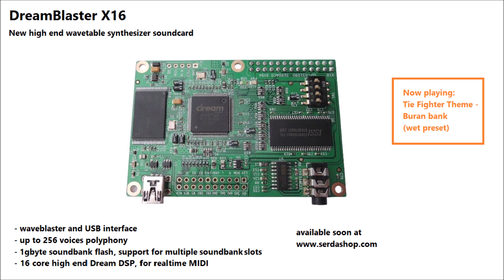X16 - TieFighter Theme (Buran soundbank)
X16 soundcard playing the Tie Fighter title track, using the Buran soundbank.
X16 is a newly developed high end waveblaster compatible soundcard,
featuring up to 256 voice polyphony, 1GByte flash memory,...